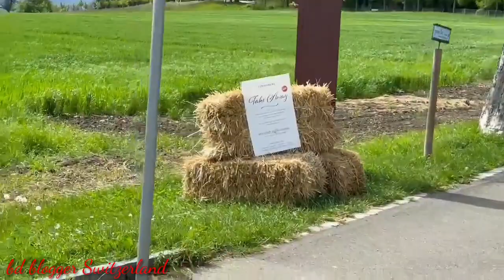বিকেলে হাটতে গিয়ে কি দেখে আসলাম //চোখ জুড়িয়ে গেল অপূর্ব সুন্দর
বিকেলে হাটতে গিয়ে কি দেখে আসলাম //চোখ জুড়িয়ে গেল অপূর্ব সুন্দর ‎@bd blogger Switzerland